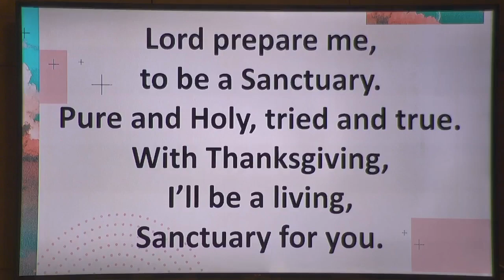1045am worship March 26